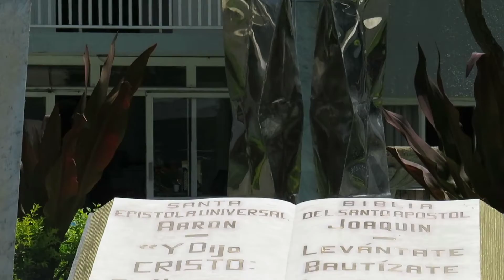QUIERO SER- Ruben Pardo LLDM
Audio y Master: Salvador Mena
Video: Juan Manuel Carreon
Piano: Bezaleel Macias